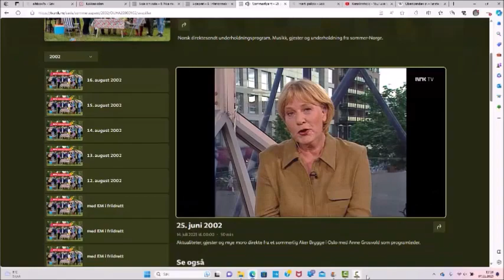D.D.E. - I samme båt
D.D.E. gjester Sommeråpent i 2002